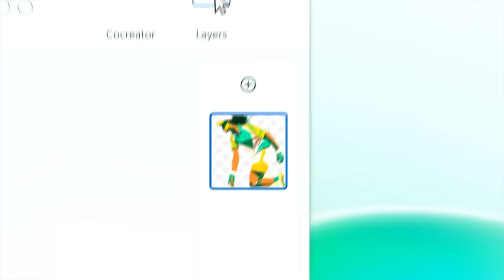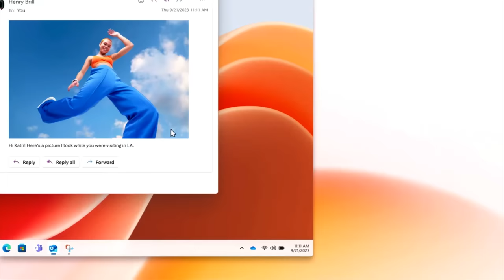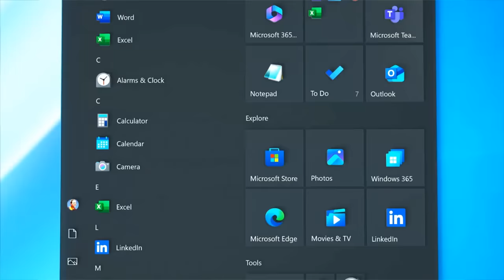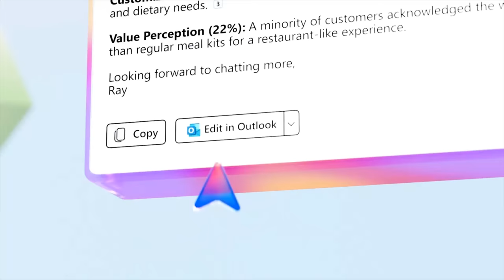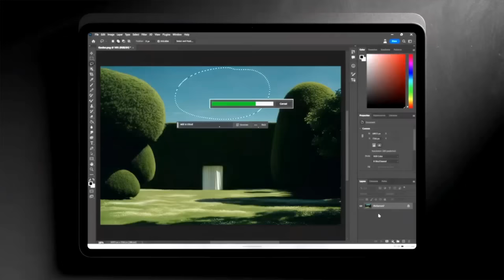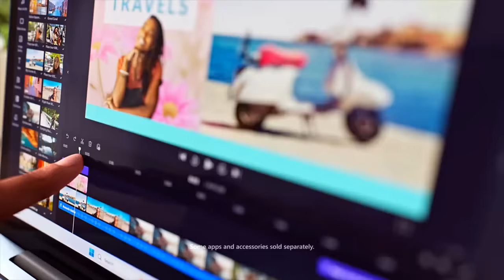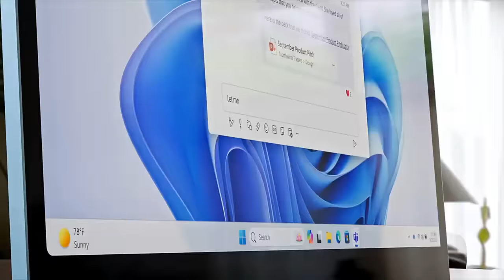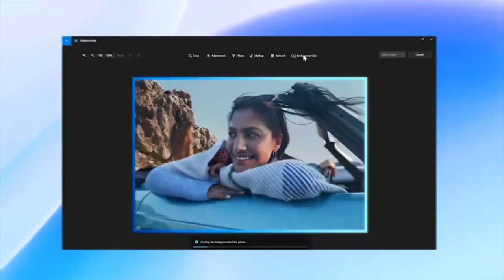New Windows, New Surface, New AI (Everything Announced Today)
Microsoft had its long-awaited event in NYC where the company announced new Surface, New Windows 11 features, and new AI tools that are coming to an OS or productivity app as soon as next week.